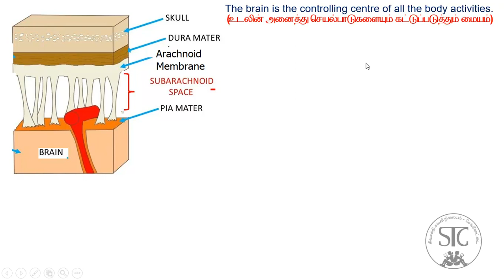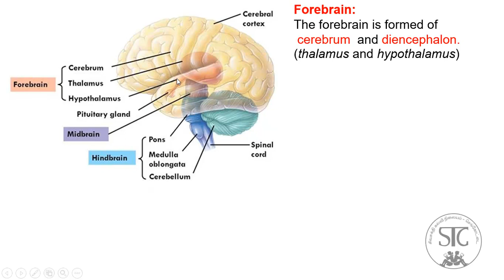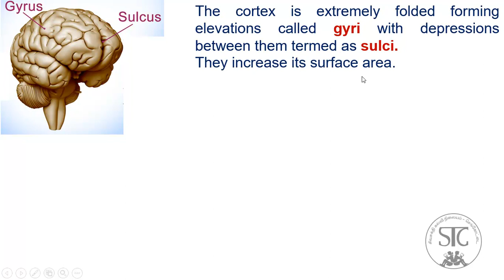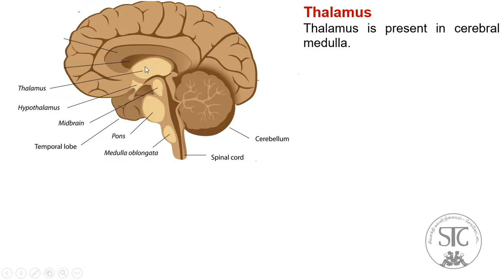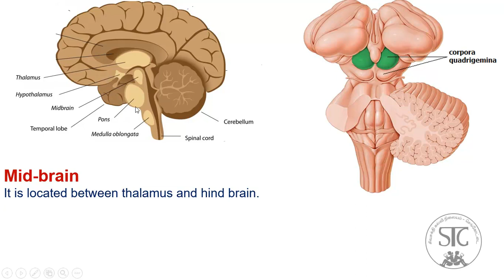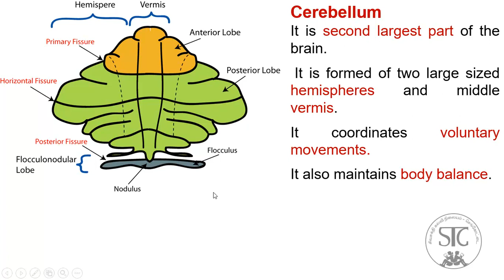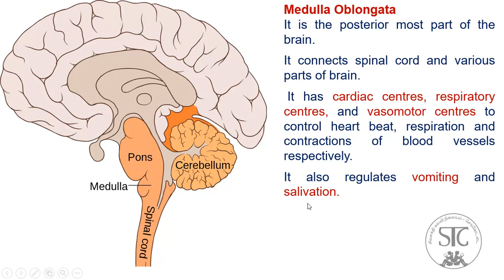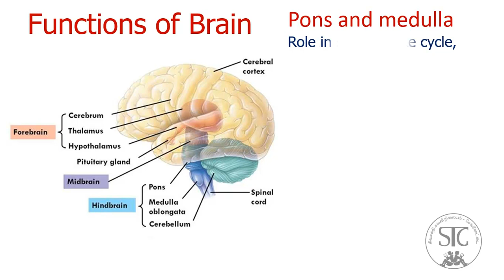10 Science * Unit 15.3 * Structure and functions of Human brain